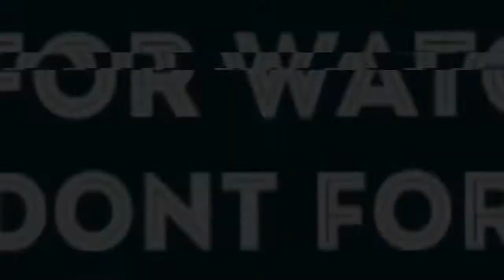VERY INTERESTING..10 Awesome Kenyan TV Ads REACTION